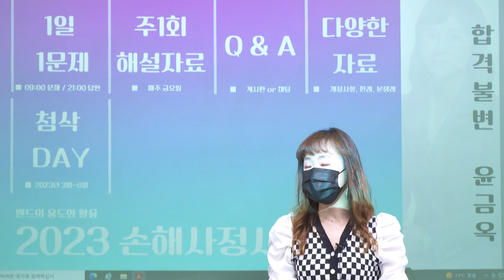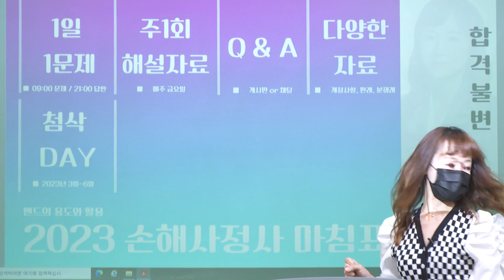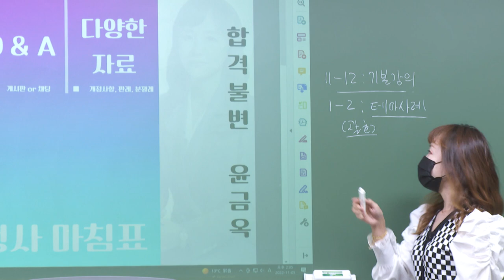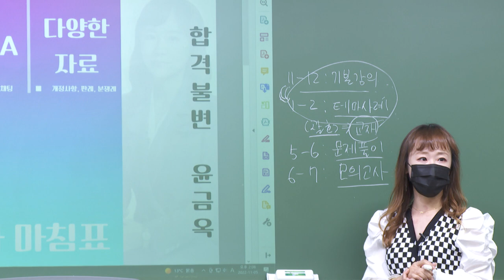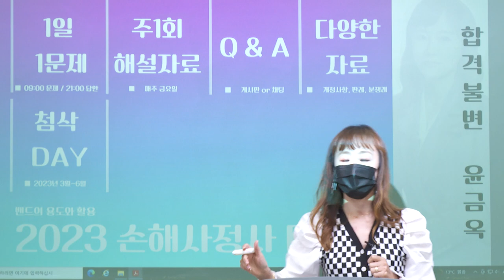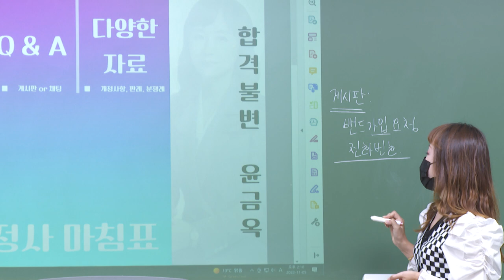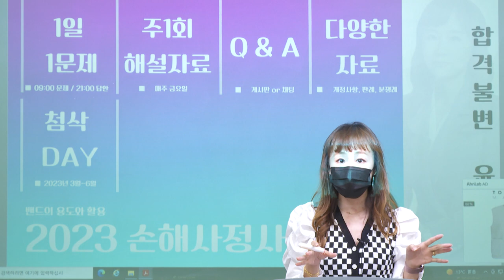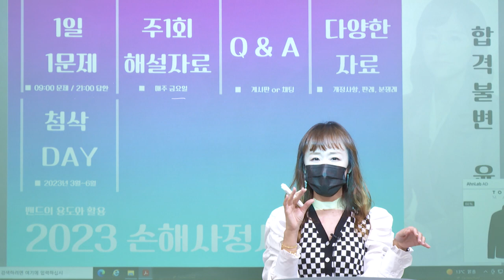[2023] 2차 윤금옥의 제3보험의 이론과 실무 - 기본이론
[윤금옥 교수님의 제3보험 기본이론]
◈ 탄탄한 기본기를 챙기고 싶은 수험생
◈ 최신 출제경향 및 주제별 대비요령으로 확실한 공부방법을 원하는 수험생
◈ 주요 파트별 핵심 정리를 하고 싶은 수험생